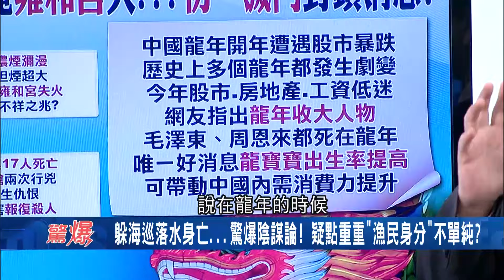龍年不祥之兆? 紫禁城淹水.雍和宮失火濃煙密布....初一驚傳滅門血案遭封鎖消息?│【驚爆大解謎】│三立新聞台